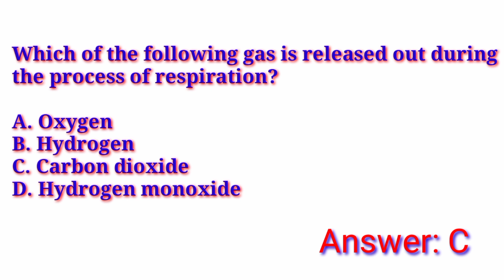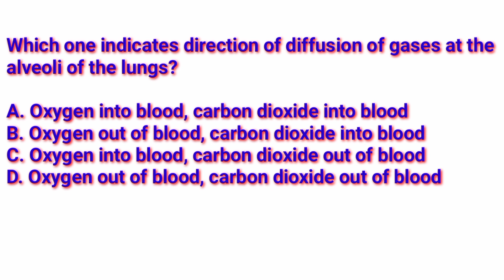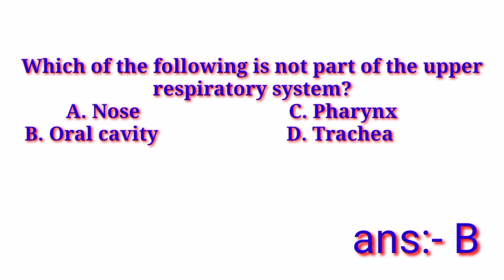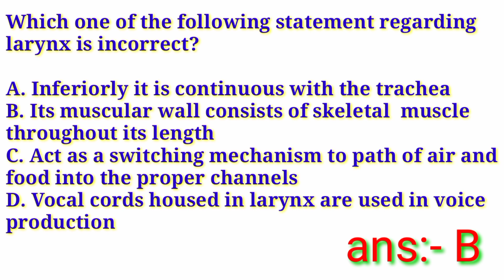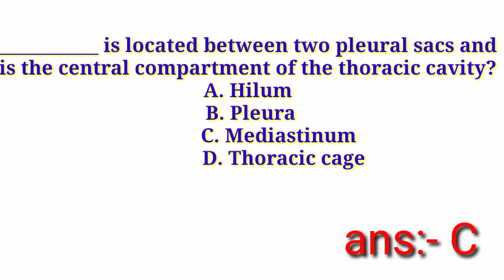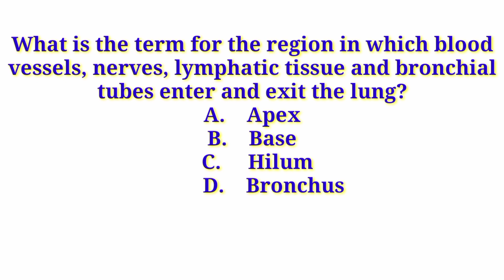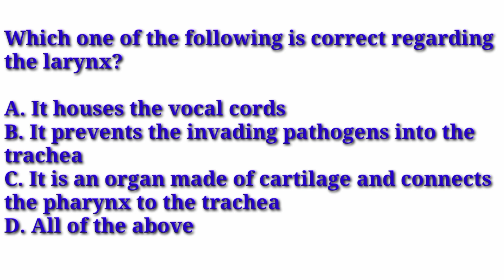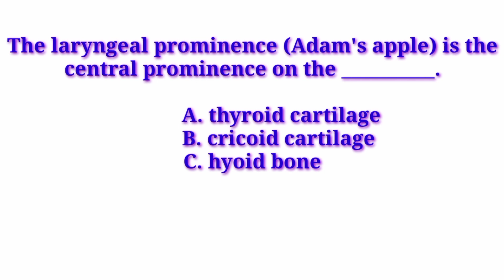✅MCQs 50 questions on Respiratory system anatomy የስርዓተ-ትንፈሳ ጥያቄዎችና መልሶች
most common questions on respiratory system anatomy and physiology
respiration
lungs
nose
trachea